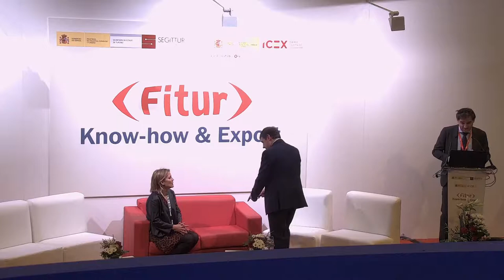Fitur Know-how & Export: “The AppTourism Awards 2019”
24/01/2019. Entrega de premios del concurso “The AppTourism Awards 2019”